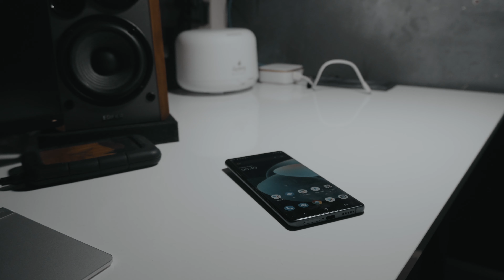vivo x60 pro / cinematics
Cuts Clothing
Summer 2021 Drop Is OUT!
or
DANIAL_MISWAN

Soul electronic
10%off
Or
Danialmiswan10

* This is an affiliate link, so if you want to support me so I can make more free stuff for all of you, this would be a great way of doing it (: *